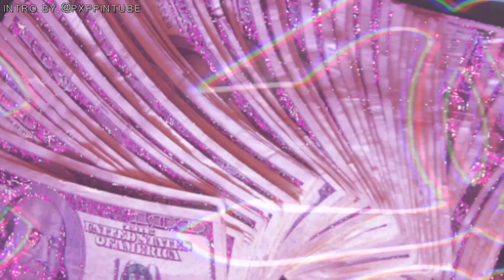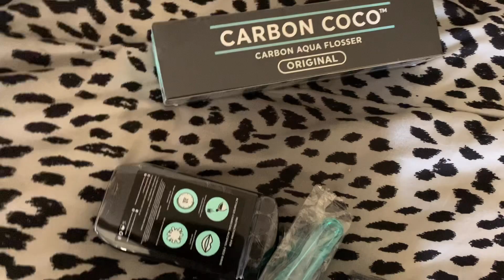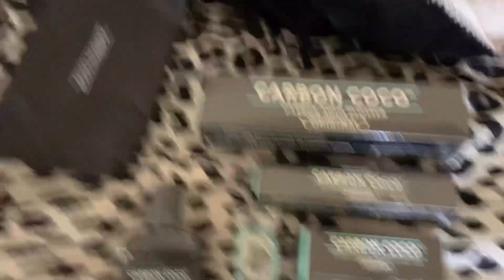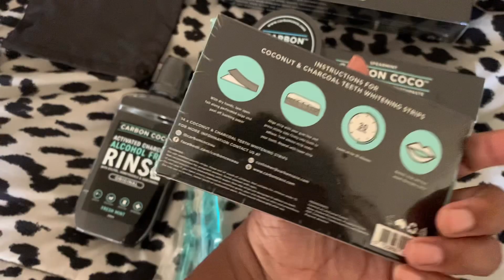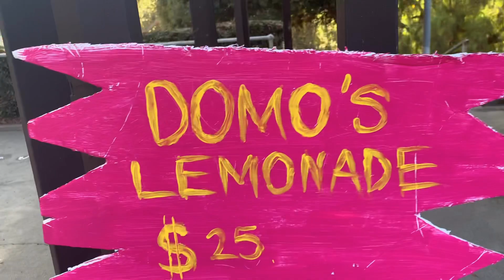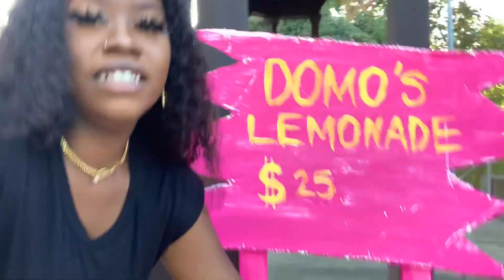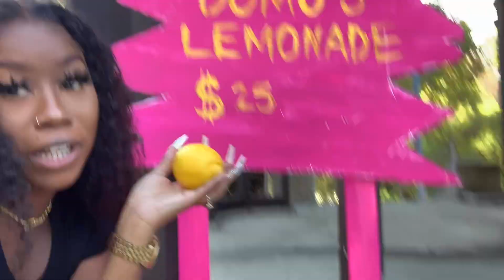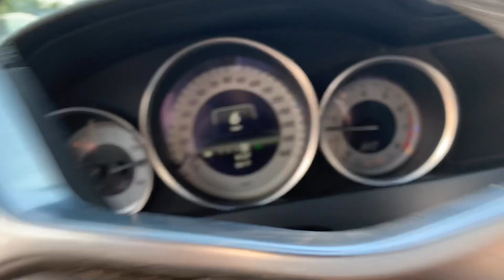TA$TE OF MY LIFE VLOG: My Surprise Birthday Party, Whitening My Teeth At Home, Mercedes Dealership